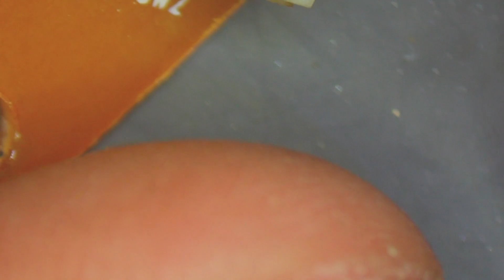Computer Mouse Left right click button problem solution fix | How to repair mouse left right click